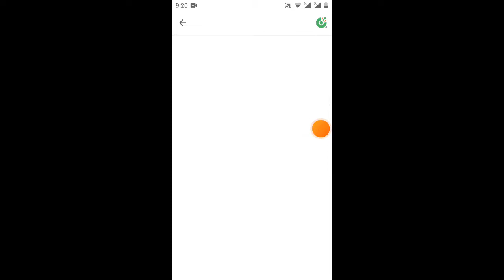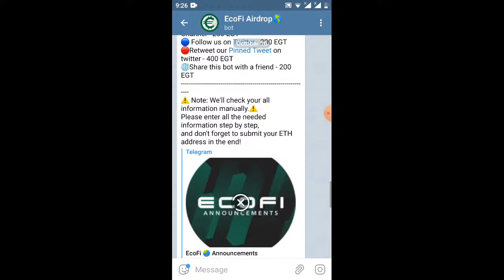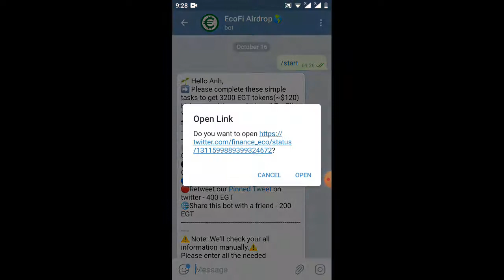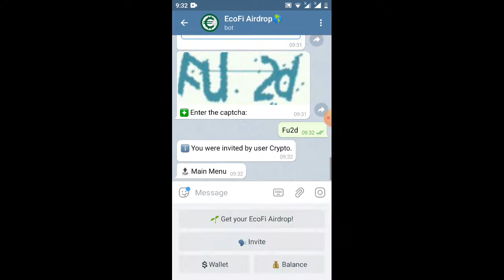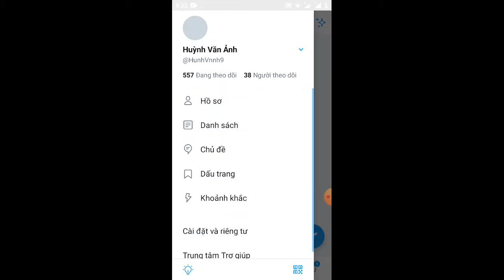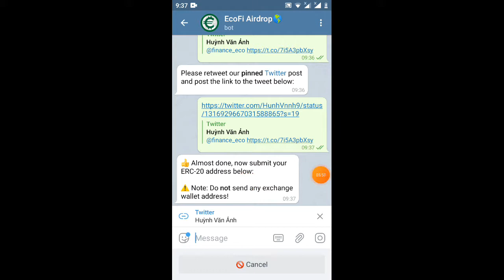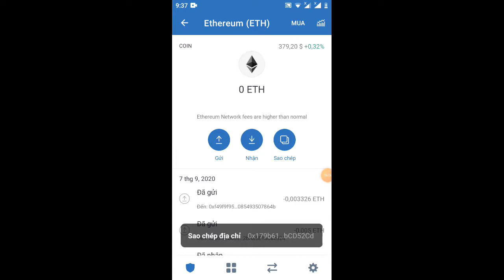HD nhận 3200 Token EGT ~120$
👉xinh lõi các ae nhé vì mạng lát nên video tạm ngưng nữa chừng
anh em bast địa chỉ ETH rồi gỡ cho bost là xông nhé
Thanks 🌱
Your details have been submitted successfully. Congratulations! You earned 1000.00 EGT Tokens. The EcoFi Team will review all requirements submitted and release tokens after the public contribution is completed.

**They will have to sign up and fulfill the requirements of the AIRDROP for you to receive the reward! Users who get caught cheating will be disqualified.